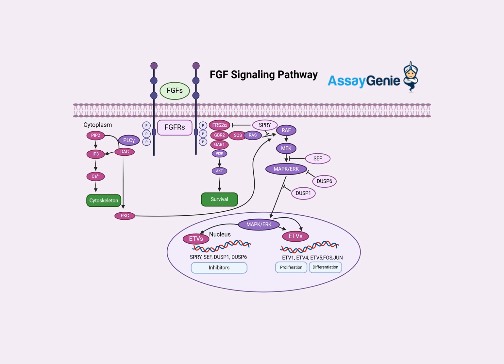FGF Signaling Pathways Unraveling the Complexities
Main Themes:

FGF Signaling Mechanism: This article outlines the intricate mechanism of Fibroblast Growth Factor (FGF) signaling, highlighting its role in crucial cellular processes.
Biological Significance: The article emphasizes the importance of FGF signaling in various biological functions such as development, tissue repair, and metabolism.

Therapeutic Potential and Challenges: The document explores the promising therapeutic applications of modulating FGF signaling, particularly in cancer treatment. It also acknowledges the complexities and challenges associated with targeted therapies.

Most Important Ideas/Facts:

FGF signaling is mediated through the interaction of FGFs with their cell-surface receptors (FGFRs). This interaction triggers downstream signaling events that regulate cell proliferation, differentiation, and survival.

There are 22 FGF family members and four FGFRs. The specificity of FGF/FGFR binding determines the signaling outcome, influencing diverse physiological processes.
Disruptions in FGF signaling are linked to various diseases. These include skeletal disorders, cancer, and metabolic diseases.

Targeted therapies inhibiting FGFRs have shown promise in treating cancers with FGFR mutations or overexpression. However, challenges like resistance and off-target effects need to be addressed.